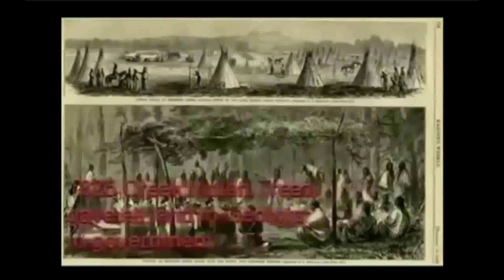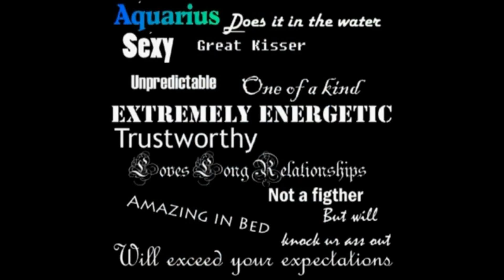History of Today February 12 (voice)